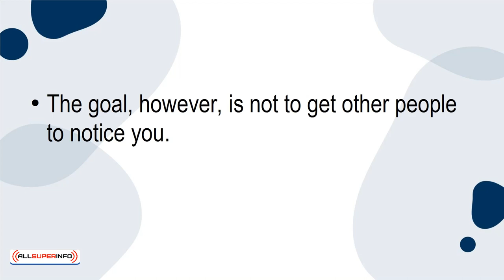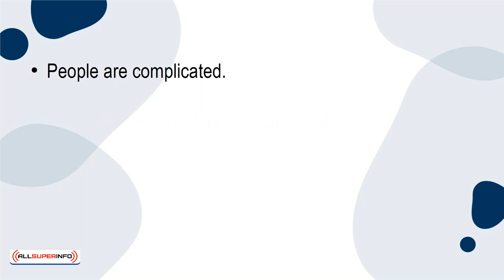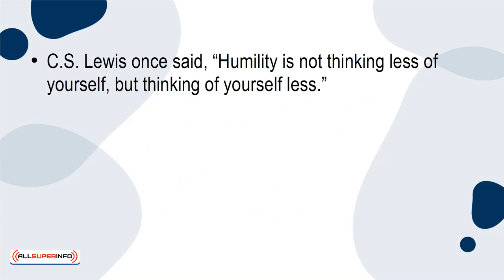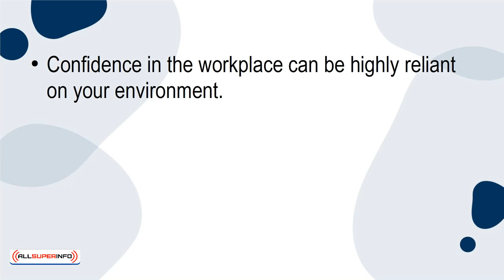05 5 Ways To Boost Self Confidence At Work Today